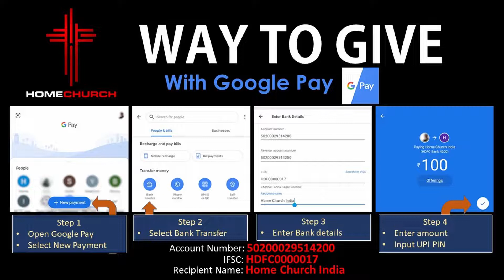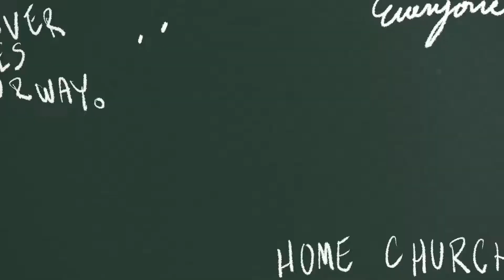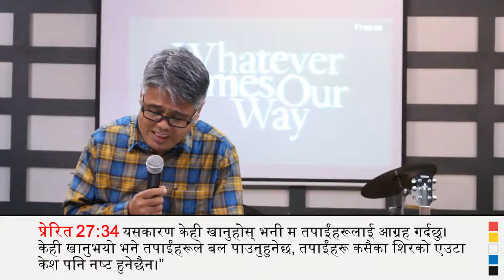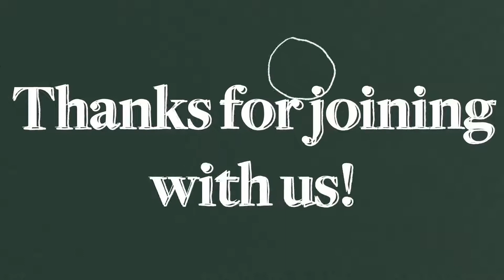Sunday Experience Online - Home Church Chennai (Nepali location)